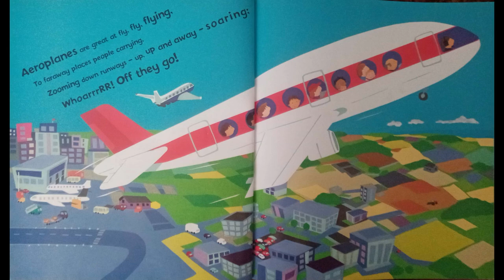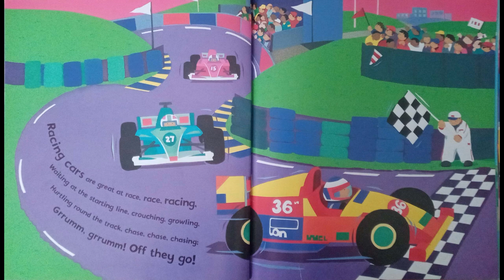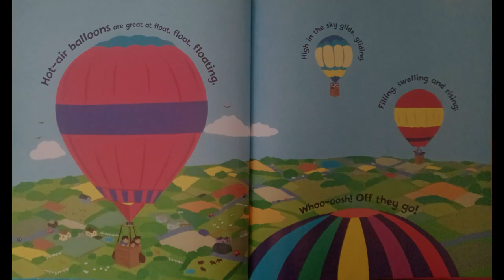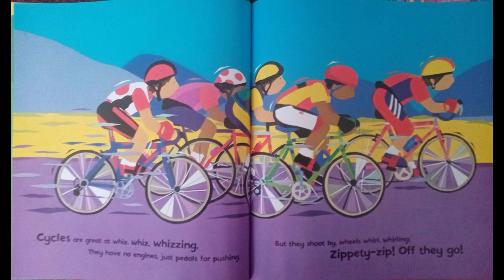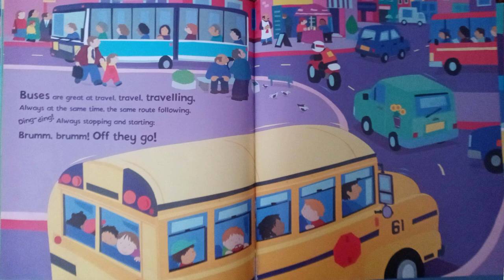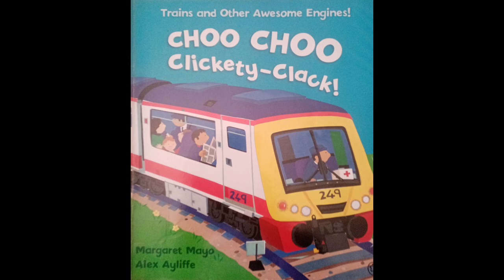Kids book Read aloud. Choo Choo Clickety-Clack!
Read along with Michelle as we discover a different vehicle on every page, from trains and buses, to racing cars, bikes, and even a hot air balloon. This educational read aloud story will teach your child about the various types of transportation